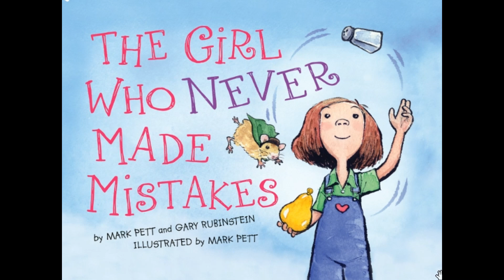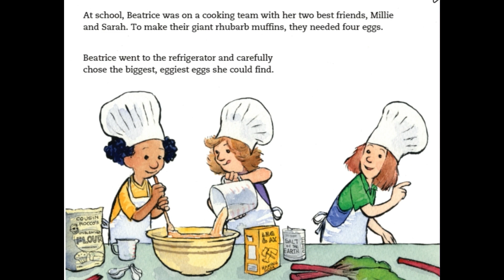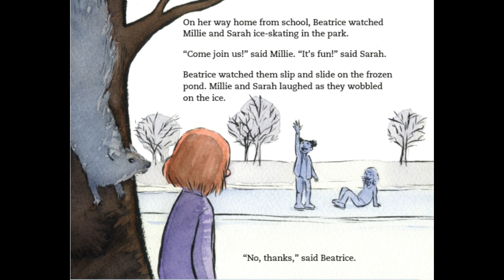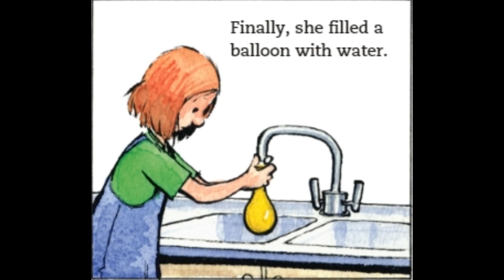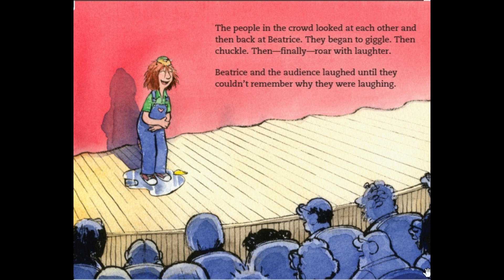The Girl Who Never Made Mistakes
By Mark Pett and Gary Rubinstein
Illustrated by Mark Pett

Beatrice is so well-known for never making a mistake that she's greeted each morning by fans and reporters, but a near-error on the day of the school talent show could change everything.